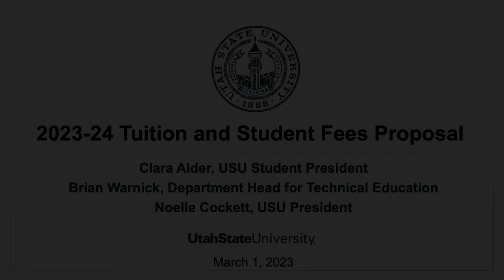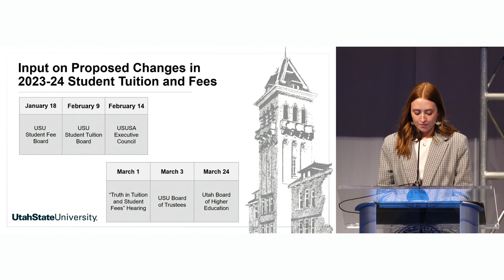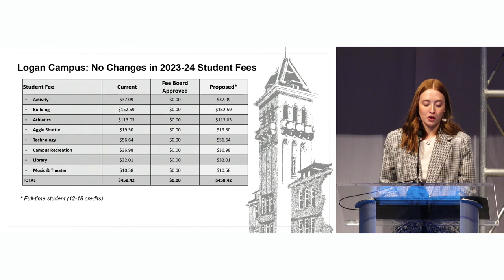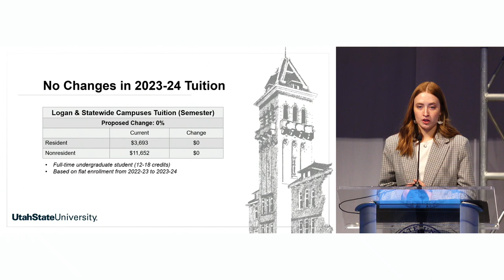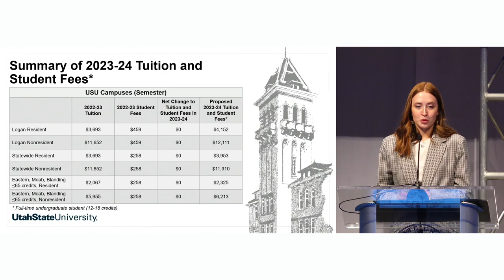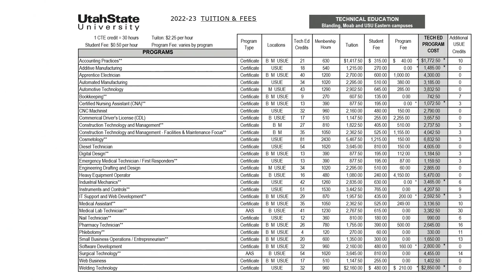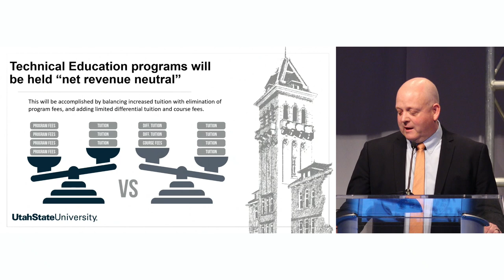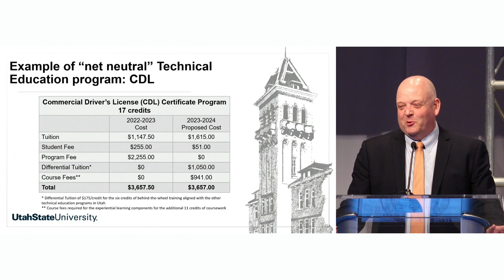USU Truth In Tuition Presentation 2023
USUSA President Clara Alder,  USU President Noelle Cockett, and Dept. Head Brian Warnick give an overview of the changes to USU Tuition & Fees for the 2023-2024 academic year.